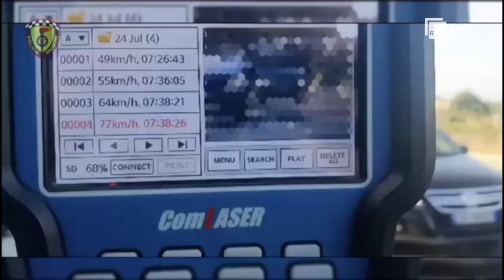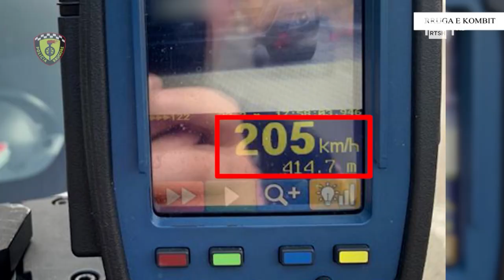Shoferë të dehur dhe droguar, policia rrugore vendos mbi 8 mijë gjoba në Tiranë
Mbi 8 mijë gjoba ka vendosur policia rrugore në Tiranë vetëm në javën që lamë pas. 20 drejtues mjetesh janë arrestuar dhe proceduar, mes tyre për dhënie mjeti në gjendje të dehur apo nën efektin e lëndëve narkotike

Gazetare: Heriselda Dyrmishi